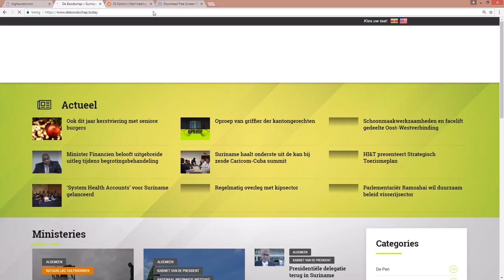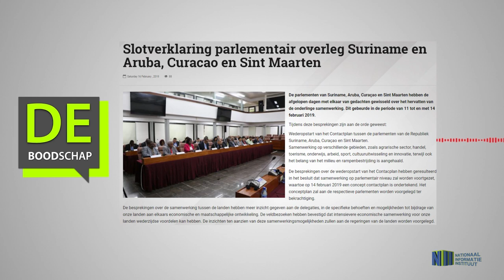Slotverklaring parlementair overleg Suriname en Aruba, Curacao en Sint Maarten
Hieronder de link van het bericht: "Slotverklaring parlementair overleg Suriname en Aruba, Curacao en Sint Maarten"